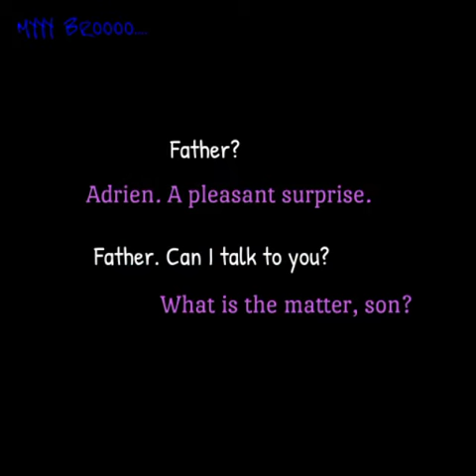Miraculous Love Minisode: Rehearsal for Father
M I N I S O D E